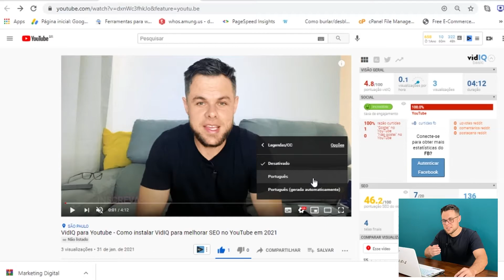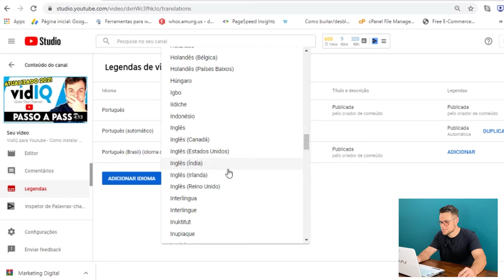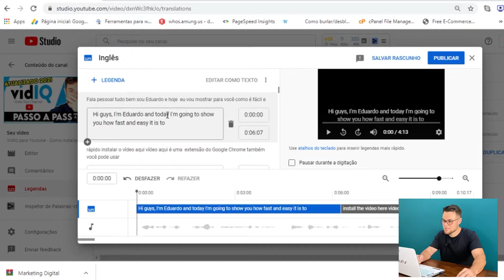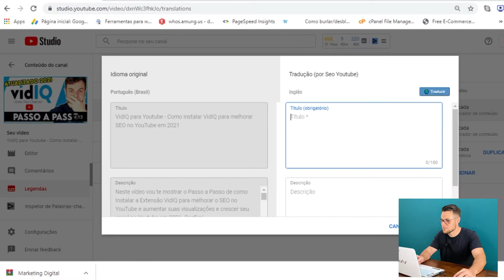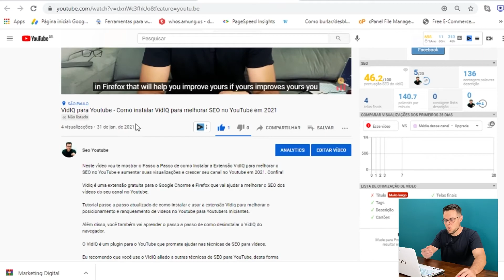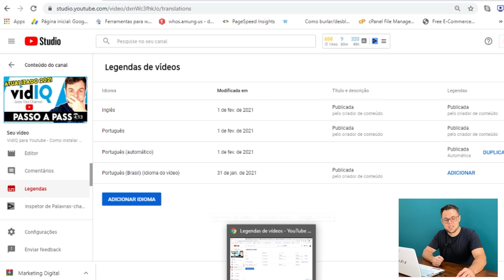Como TRADUZIR VÍDEOS DO YOUTUBE para AUMENTAR VISUALIZAÇÕES ganhar mais dinheiro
Passo a passo de como legendar e traduzir vídeos do YouTube para aumentar visualizações, ter mais inscritos e ganhar mais dinheiro com a internet.

Veja como crescer seu canal do YouTube em 2021 levando os seus vídeos para o mundo inteiro, aumentando seu número de inscritos, ganhando mais visualizações e mais dinheiro com vídeos na internet.

Neste vídeo vou te mostrar como traduzir título, descrição e legendas de vídeos.

Essa técnica de SEO vai fazer seus vídeos serem sugeridos pelo YouTube para outros países.

Desta forma você vai conseguir aumentar views e aumentar o CPM dos seus vídeos.

CPM é o Custo por Mil Impressões, ou seja, quanto maior for o seu CPM maior será os seus ganhos com o Youtube.

O YouTube utiliza tecnologia de reconhecimento de fala para criar transcrições automaticamente em seus vídeos, ou seja, as transcrições automáticas do YouTube adicionam legendas automaticamente aos seus vídeos.

Aprenda como utilizar as legendas automáticas geradas pelo YouTube para traduzir seus vídeos para outras línguas.

Para facilitar a tradução dos vídeos do seu canal utilize o Google Tradutor

SOBRE O CANAL:

Oi, eu sou o Eduardo! O objetivo deste canal é ajudar o maior número de pessoas a entender como funciona o algoritmo do Youtube, aplicar as melhores técnicas de SEO para Vídeos e conseguir ter sucesso e viver da internet. Sejam bem-vindo e sucesso pra nós!